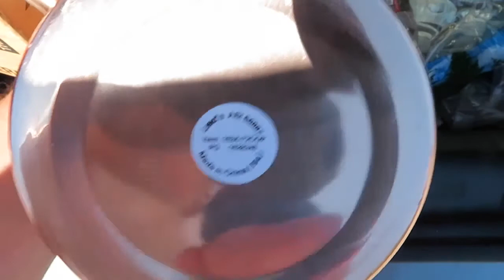TURNING $2 WORTH OF COFFEE MUGS INTO $150 PLUS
In this video I take you guys along with me to my town wide yard sale. I went to 2 yard sales, and the second one I hit the jackpot so I decided to stop after that. Gary Vee is 100% right. The mug life is real.

Let me know what you think of this video in the comments below! I would also love to hear if you guys have any videos for me for the future!

Podcast: The Jake Boucher Show (Apple, Google Play, Spotify, Anchor, plus more)